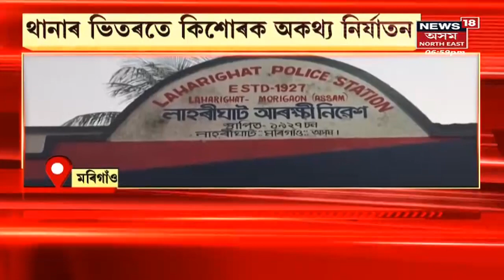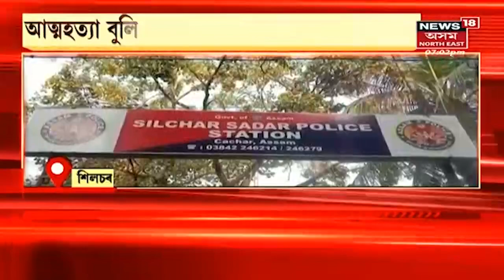Assam News Updates | গাঁও চহৰ জিলাৰ খবৰ : লাহৰীঘাট আৰক্ষী থানাৰ সন্মুখত SMSSৰ প্ৰতিবাদ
22 March, 2022 : থানাৰ ভিতৰত কিশোৰক অকথ্য নিৰ্যাতন
3:39 পুনৰ বিতৰ্কত আৰক্ষী !
6:54 বৰপেটা হত্যাকাণ্ডত জড়িত দুজনক গ্ৰেপ্তাৰ
10:19 ৰাছিয়া-ইউক্ৰেইন মহাযুদ্ধৰ ২৭টা দিন
14:06 ৰাজ্যত পুনৰ আৰক্ষীৰ এনকাউণ্টাৰৰ ঘটনা